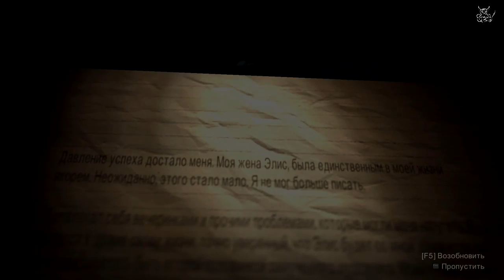Alan Wake American Nightmare [#2] - Телескоп